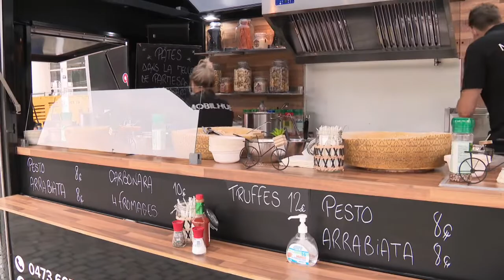Foodtrucks et musiciens pour les Terrasses du Port, au canal ce week-end